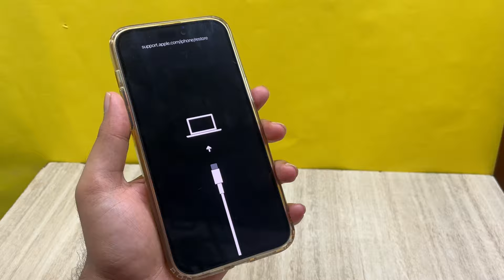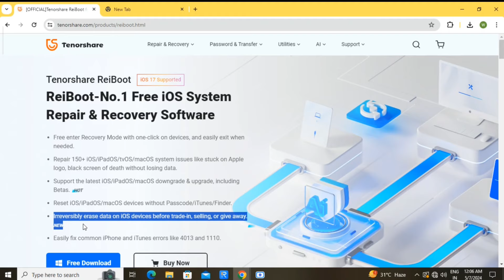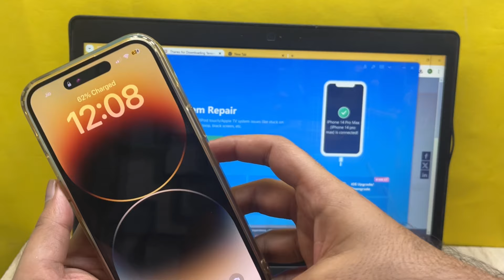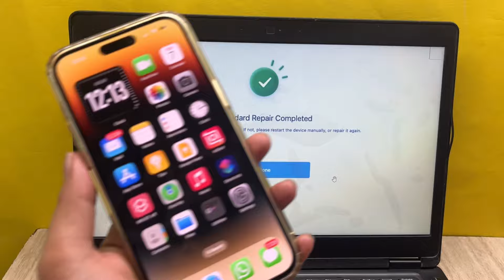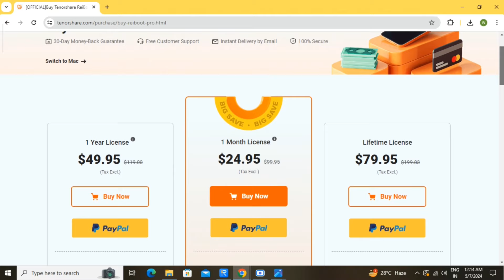iOS 17.5 Stuck on Preparing Update | 3 Easy Methods to solve Without Any Data Loss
Best iOS System Repair Tool Quick and safe to Fix iOS Stuck on preparing update/Recovery Mode/apple logo without data loss

It also can Repair 150+ iOS/iPadOS/tvOS system problems like stuck on Apple logo, screen won't turn on, recovery mode loop without data loss

Related Seaches:-
iPhone stuck in recovery mode solutions,
iPhone stuck on apple logo solutions,
iPhone stuck in dfu mode solutions,
iPhone stuck in boot loop solutions,
iOS 17.5 update or not,
iOS 17.5 review,
iOS 17.5 problem issue bugs,
iOS 17